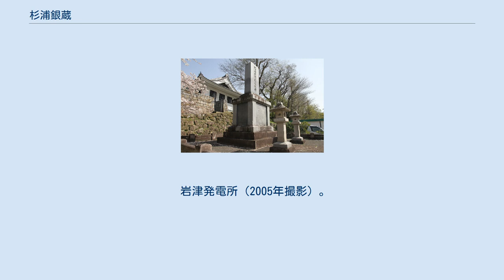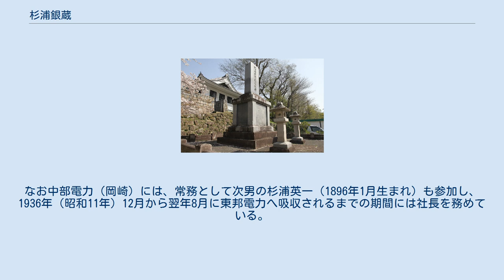杉浦銀蔵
岡崎公園に建つ「杉浦君銀蔵頌徳碑」。
杉浦銀蔵（2代目）の業績をたたえる。
1922年建立。
碑文は志賀重昂撰・大運（昌光律寺住職）書。
 杉浦 銀蔵（すぎうら ぎんぞう、弘化4年4月17日〈1847年5月31日〉 - 1899年〈明治32年〉10月2日）は、明治時代における愛知県岡崎市の実業家。
同地の電力会社岡崎電灯の創業者の1人であり、電源開発の功により岡崎市の名誉市民に選ばれている。
「杉浦銀蔵」の名は養父の名を襲名したもの（2代目杉浦銀蔵）で、前名は仙吉。
 本項では、2代目銀蔵の死後に岡崎電灯の経営を引き継いだ3代目杉浦銀蔵（文久2年3月18日〈1862年4月16日〉 - 1941年？）についても記述する。
 2代目杉浦銀蔵、幼名仙吉は、弘化4年（1847年）に三河国幡豆郡西尾順海町（現・西尾市順海町）に生まれた。
11歳のとき地元西尾の古着商「河内屋」で働き始める。
21歳のとき、岡崎籠田町で呉服商「沢津屋（澤津屋）」を営む杉浦家に養子として迎えられ、1871年（明治4年）に養父銀蔵の死去に伴いその名を襲名、2代目杉浦銀蔵となった。
明治時代になり、周囲で洋反物を扱う店がないことに着目した銀蔵は、まず毛繻子の販売を始める。
さらにラシャ地の上着が流行すると自らその裁断法を研究し、販売を始めた。
妻に仕立てを任せたが、各地から注文が相次いだため旧藩士の手を借りて注文に応えたという。
 やがて家業以外にも乗り出し、1884年（明治17年）に桑園事業を始めた。
岡崎地方に養蚕業を定着させようと1町余りの土地を開き着手したものである。
翌1885年（明治18年）には織機50台を購入し2つの織布工場の操業を始め、1886年（明治19年）には洋風瓦の製造も始めた。
東海道本線の建設にあたっては市街地に近い明大寺町への岡崎駅設置を求める陳情活動に奔走する。
政界では1889年（明治22年）、岡崎町議会の設置に伴い町会議員に当選した。
 岩津発電所（2005年撮影）。
建屋は建設当初からのものではない。
 1895年（明治28年）、同じ籠田町で「丸藤旅館」を営む旧知の田中功平から、当時日本ではほとんど普及していなかった水力発電事業について話を持ち掛けられた。
醸造業「伊勢屋」を営む近藤重三郎を加えた3人で電灯事業に取り組むこととなり、豊橋の豊橋電灯に参画していた技師大岡正を招いて翌1896年（明治29年）に岡崎電灯合資会社を立ち上げた。
資本金は3万円であったが、水力発電に理解のない時代のことであり融資に応ずる者がおらず、杉浦・田中・近藤の3人は家財や土地を売却して資金を集めた。
1897年（明治30年）、矢作川水系の郡界川に出力50キロワットの岩津発電所が完成。
同年7月8日、県内3番目、中部地方でも8番目の電気事業者として岡崎電灯は開業をみた。
 こうして開業した岡崎電灯であったが、間もなく資金不足に陥った。
資金が尽きたことから創業者3名のうち近藤と田中は1898年（明治31年）7月より6年半経営を杉浦に委任として退いてしまう。
単独で経営を引き受けた杉浦は、旧知の手島鍬司を介して八丁味噌醸造元（カクキュー）の第16代早川休右衛門に支援を依頼する。
当時杉浦らは未知の事業を手掛けるとして周囲から敬遠されていたが、早川は支援を引き受けた。
早川の後援により岡崎電灯の事業を軌道に乗せることができたものの、事業拡大の途上にあった1899年（明治32年）10月2日、杉浦は急死した。
52歳没。
 2代目杉浦銀蔵の死後、婿養子の松四郎が後継者となり襲名し、3代目杉浦銀蔵となった。
松四郎は文久2年（1862年）、幡豆郡駮馬村（後の横須賀村、現・西尾市）の農家棚木佐太夫の三男として生まれた。
12歳のとき杉浦銀蔵の沢津屋へ奉公に入る。
そこで重用されて番頭となり、1887年には婿養子として迎えられた。
 3代目杉浦銀蔵として家を継ぐと、1900年（明治33年）に家業の沢津屋を廃業、家財道具を売却して電気事業経営に専念した。
1907年（明治40年）、岡崎電灯は資本金50万円の株式会社組織となる。
このとき近藤・田中とともに同社の取締役に名を連ねた。
岡崎電灯ではその後田中の跡を継いで1916年（大正5年）12月より社長を務めている。
 岡崎電灯は大正時代を通じて規模を拡大し続け、資本金2300万円の電力会社に発展する。
さらに1930年（昭和5年）には大手電力会社東邦電力と連携、豊橋地区を含...